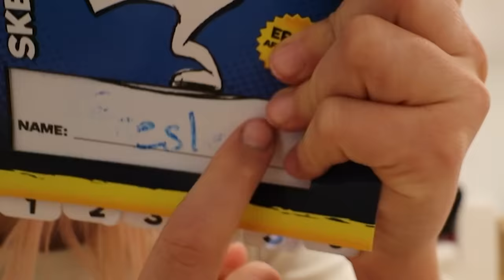EMBARRASSiNG PERiOD STORiES!! *he kicked us out*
My sisters and I spend the day together having fun and sharing some hilarious stories!